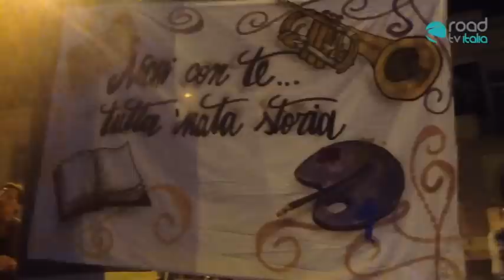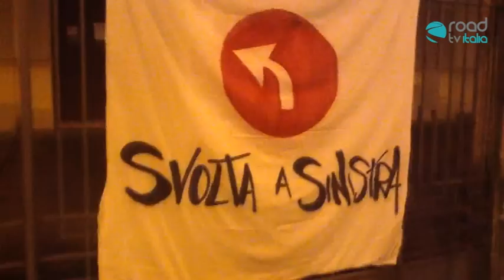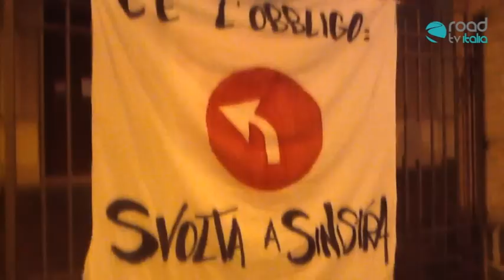Nichi Vendola ad Ercolano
Sabato 6 ottobre 2012. Mentre a Roma il Partito Democratico riunito in assemblea cambia lo statuto e così facendo permette al Sindaco di Firenze Matteo Renzi di partecipare alle primarie, Nichi Vendola apre la sua campagna elettorale. Lo fa da una sala stracolma del MAV, il museo archeologico virtuale di Ercolano.
Ripartire dalla cultura, questo il leit-motiv dell'evento, sottolineato anche da un flash mob improvvisato all'esterno del Mav, in via 4 Novembre.
Ascoltiamo le interviste a Maria Cira Avvinto di Radio Sensimilla, ad Arturo Scotto segretario regionale di SEL, ad alcuni militanti e, naturalmente, a Nichi Vendola.

Seguici e partecipa al progetto "La Tv scende in strada" inviando i tuoi video a Road Tv Italia (invia il link del video a ) oppure vieni a trovarci sulla redazione on the road sul lungomare liberato.